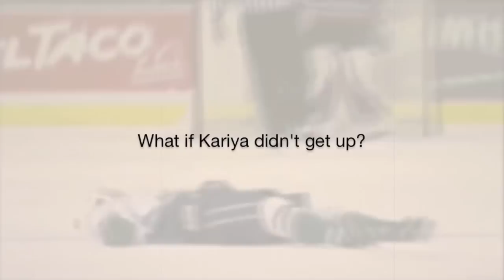History Will Be Made - Paul Kariya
History Will Be Made - Paul Kariya Commercial